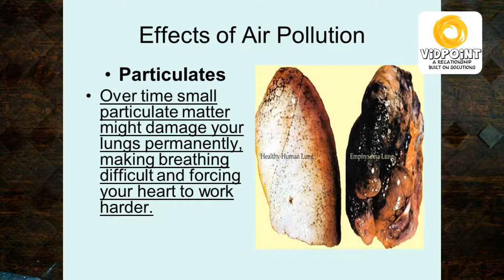Pollution se bachne ke upay in hindi | वायु प्रदुषण को रोकने के उपाय | Delhi Pollution se kese bache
Other Pollution mask
Eye Spa Eye Oil

Best Green Tea

Best Jaggery (Gur) For pollution

1. Delhi के प्रदूषण से बचने के लिए अपनाएं ये उपाय
2. Pollution Prevention Tips & Home Remedies Hindi
3. Polluted धुंध फोग से कैसे बचें |
4. Remedies for fight air pollution
5. प्रदूषण से बचने के उपाय
6. Diwali ke pradushan se bachne ke upay hindi mai
7.Pollution Prevention in Hindi
8.प्रदूषण के कारण और निवारण
9.Pradushan se bachne ke upay
10.Polluted धुंध फोग से कैसे बचें
11.Remedies for fight air pollution
12.प्रदूषण से बचने के उपाय
13.वायु प्रदुषण को रोकने के उपाय
14.Air Pollution How To Prevent In Hindi
15.प्रदूषण से बचने का सबसे सस्ता और घरेलू उपाय
16. Home Remedies to Get Rid of Pollution In Hindi
17. प्रदूषण से बचने के घरेलू उपाय
18.  Home remedies to avoid Pollution
19.  Pradushan se bachne ke saral upay
20. जानें एयर पॉल्यूशन से बचने के आसान सॉल्यूशन
21. How to prevent air pollution

DOSTO FREE POLLUTION MASK KE LIYE CHANNEL KO LIKE , SUBSCRIBE AUR SHARE KIJIYE THEN COMMENT SECTION ME DIYE GYE FORM KO FILL KR DIJIYE , SELECTED 200 WINNER'S KO MILEGA FREE POLLUTION MASK